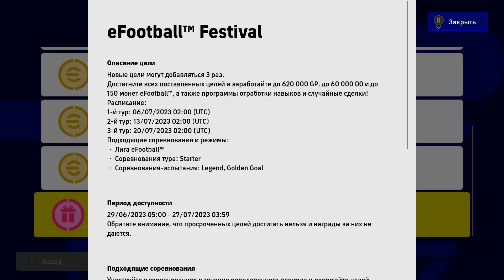Команда Года Серии А в eFootball 2023